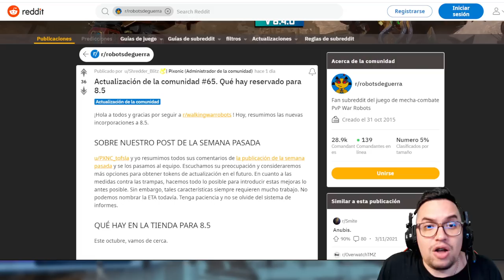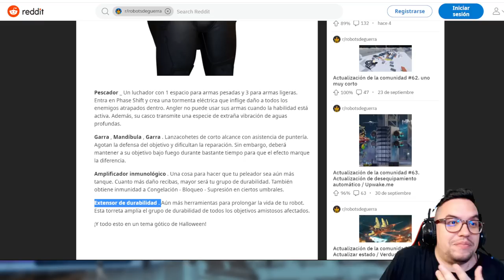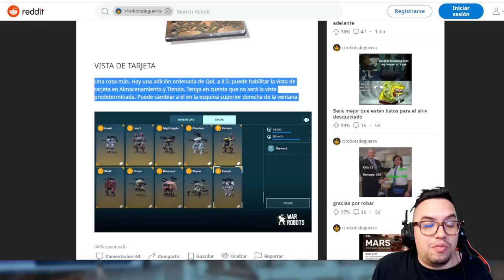NOTICIAS: UPDATE 8.5 Adelanto de todo lo que va a traer War Robots WR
░░░░░░░░░ CONTACTO  ░░░░░░░░░
░░░░░░░░░ DONACIONES  ░░░░░░░░░
░░░░░░░░░ CONTACTO  ░░░░░░░░░
░░░░░░░░░ SPECS  ░░░░░░░░░
▶RAM: 8 GB
▶PROCESADOR: Qualcomm SnapDragon 720G Octacore
▶GPU RENDERER: Adreno (TM) 720